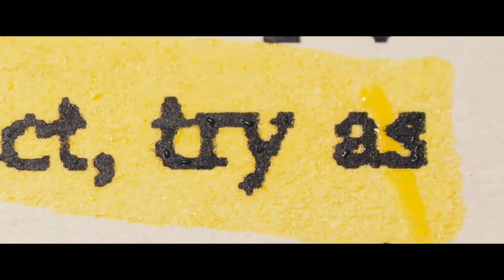Masking Threshold - Review (2021) | Johannes Grenzfurthner | Fantastic Fest 2021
Big Gold Belt Media review of the movie 'Masking Threshold '

Masking Threshold  Movie Review

This Movie synopsis: An IT technician locks himself in his apartment and sets up a homemade lab in order to better understand and cure his tinnitus. His experiment will ultimately lead to tragedy.